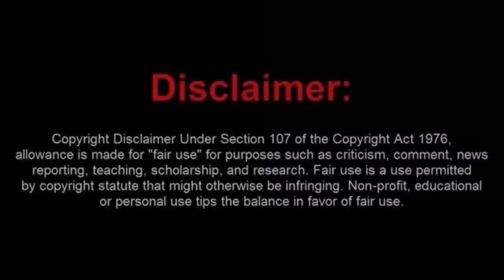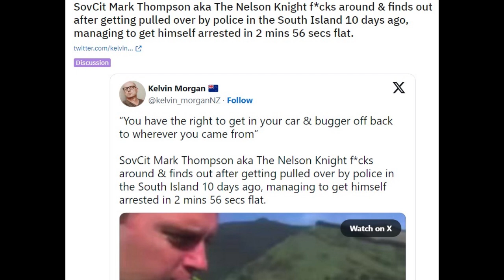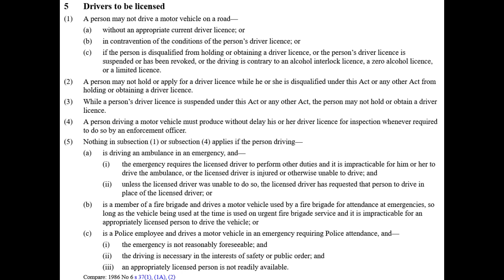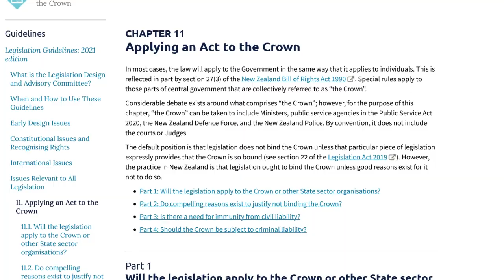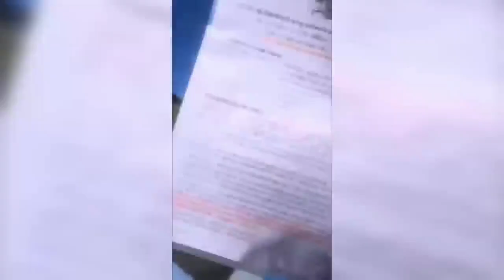Sovtrad Mark Thompson Plays FAFO With the Wrong Cop and Gets Arrested